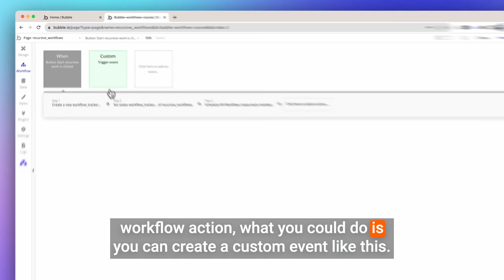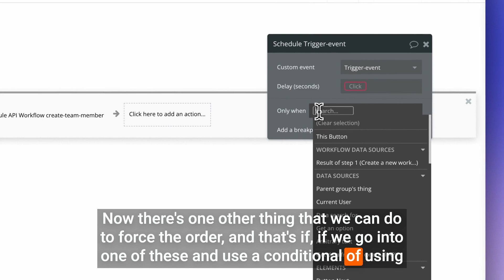Bubble.io Workflow Hacks: Achieve Optimal Order for Efficiency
Greetings, Bubble enthusiasts! JJ here, ready to delve into the intriguing world of workflow orchestration. While Bubble workflows tend to dance together, did you know there are only two ways to force a specific order among them? Let's explore these methods and how to seamlessly implement them.

0:00 - Introduction: The Dance of Workflow Synchronization

Within the vibrant realm of Bubble, workflows often operate in harmony. However, when it comes to orchestrating their sequence, only two methods exist. I'm here to unveil these techniques and demonstrate their flawless application.

0:16 - Demonstrating Parallel Actions: A Glimpse into Workflow Behavior

Upon clicking a button and diving into a workflow, you'll likely encounter multiple actions. The catch? All these actions tend to fire simultaneously, devoid of a clear order. In a perfect world, we'd want these to unfold in sequence. But how do we achieve that?

0:37 - Method 1: Crafting Custom Events for Sequential Harmony

Enter the custom event, your secret to inducing workflow order. By creating a custom event and utilizing the "Trigger Custom Event" action, you can orchestrate a stepwise execution. Step one triggers, followed by step two. The beauty? The custom event acts as a partition, enclosing its actions before proceeding with the rest of the workflow.

0:58 - The Schedule Custom Event Exception: Running in Tandem

Pause! A caveat lies with the "Schedule Custom Event." Unlike its counterpart, it operates in parallel, ushering in a simultaneous tempo. This function is a powerful tool, but remember, it dances to a different beat.

1:20 - Method 2: Crafting Conditional Dependencies for Order

But wait, there's more! To reinforce a sequence, consider using conditionals based on previous steps' results. This makes step two courteous enough to wait for step one before making its grand entrance. Voila! An elegant, dependency-driven dance of actions.

Conclusion

And there you have it! The keys to enforcing order among your Bubble workflows. By either employing custom events or orchestrating conditional dependencies, you can lead your workflow ensemble in a harmonious dance. So why wait? Step into this workflow symphony and start crafting your sequences today.

Or, if you'd like JJ to conduct a technical audit of your Bubble application, you can book it

Or, if you'd like JJ and his team to build you a production ready MVP

Timestamp:
0:00 - Introduction: Workflow Sync Unveiled
0:16 - Demonstrating Parallel Actions
0:37 - Method 1: Custom Events for Sequence
0:58 - The Schedule Custom Event Exception
1:20 - Method 2: Conditional Dependencies for Harmony